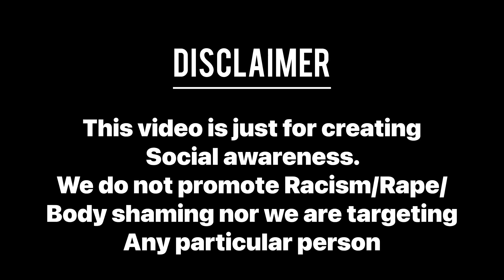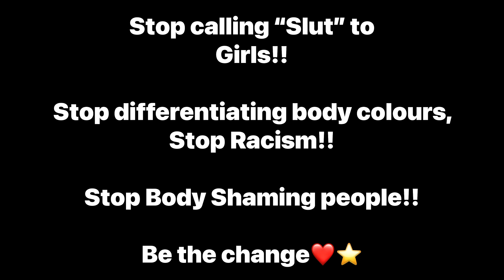Ek Ladki - Stop Discriminating!! | Social Awareness Ad By Diom Gor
Lets all together me INDIA proud🇮🇳💗